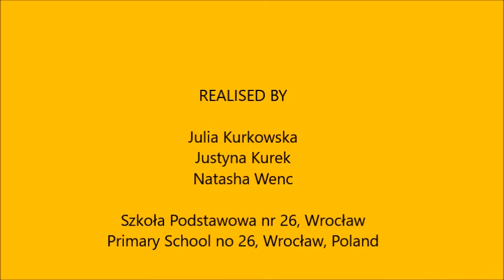VIDUMATH Help me to divide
VIDUMATH - Movie prepared by students from Primary School no 26 in Wrocław, Poland